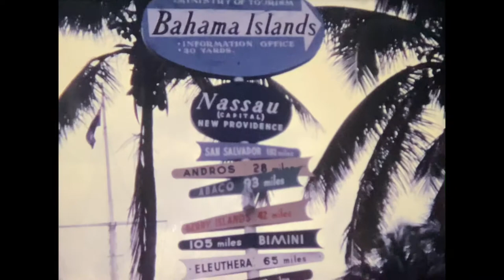Le SUNWARD et l’épopée de la compagnie NCL / The SUNWARD and the epic of the NCL company.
Knut kloster dont nous avons retracé l’histoire dans un précédent article est en 1960 à la tête de la Compagnie Kloster Sunward Ferries. Il commande aux chantiers navals de Bergen un Car-Ferry : le SUNWARD.
C’est un de 139 mètres de long avec une capacité de 1100 passagers, il est lancé le 24 Mars 1966 et rencontre un succés immédiat de avec ses lignes qui sont plus belles que celles d’un simple ferry. Mise à part son arrière qui s’ouvre afin de faire pénétrer les 170 véhicules qu’il peut transporter, il est très confortable voir même luxueux.
Le SUNWARD est destine à l’origine à une route maritime entre les îles Britanniques et Ibériques. Cette liaison sera de courte durée car des problèmes économiques et diplomatiques vont la compromettre. N’ayant plus d’activité, le SUNWARD est désarmé à Olso. Knut Kloster s’associe alors avec Ted Arrison pour fonder la Norwegian Carribean Line ( maintenant Norwegian Cruise Line). Leur idée géniale est d’exploiter la ligne Miami-Bahamas, par de courtes croisières très rentables. La croisière moderne est née à ce moment là…

Knut kloster whose story we traced in a previous article was in 1960 at the head of the Kloster Sunward Ferries Company. He orders a Car-Ferry from the Bergen shipyards: the SUNWARD.
It is a 139-meter long one with a capacity of 1100 passengers, it was launched on March 24, 1966 and met with immediate success with its lines that are more beautiful than those of a simple ferry. Apart from its rear that opens to penetrate the 170 vehicles it can carry, it is very comfortable or even luxurious.
The SUNWARD was originally intended for a sea route between the British and Iberian Islands. This connection will be short-lived because economic and diplomatic problems will compromise it. Having no more activity, the SUNWARD is disarmed in Olso. Knut Kloster then partnered with Ted Arrison to found the Norwegian Carribean Line (now Norwegian Cruise Line). Their great idea is to operate the Miami-Bahamas line, through very profitable short cruises. The modern cruise was born at that time...